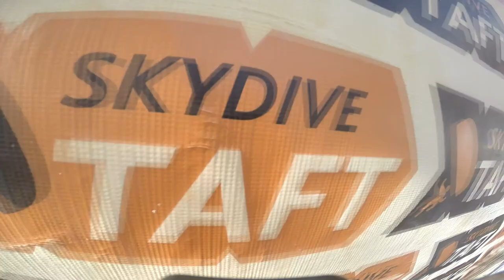Tandem Skydive | Robert Gomez from Rialto, CA